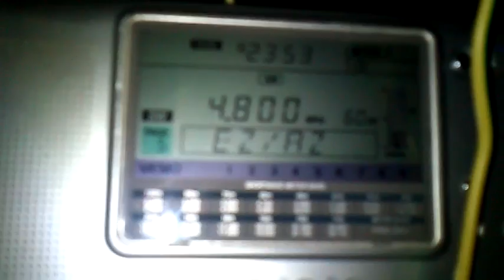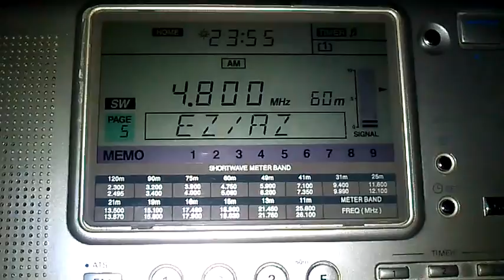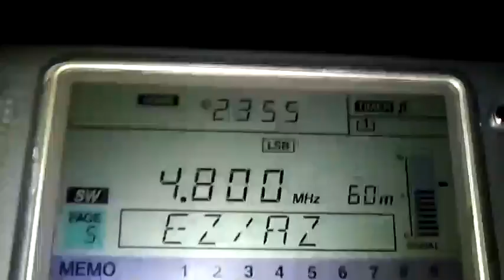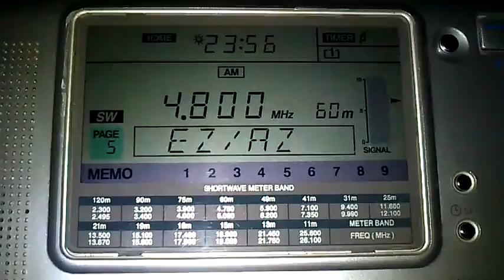CREEPY signal on 4800 KHz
Dafuq is this behind the chinese station?
Creepiest signal that I've heard...
This crazy broadcast freaked me out alone at the garden :P